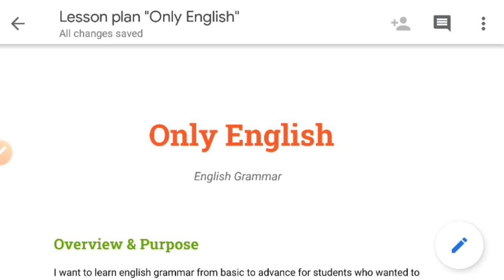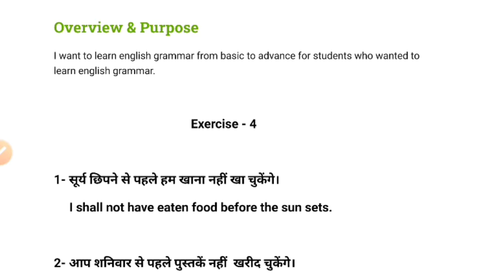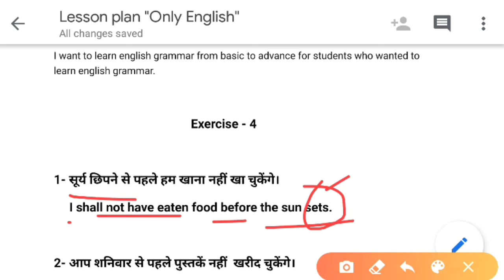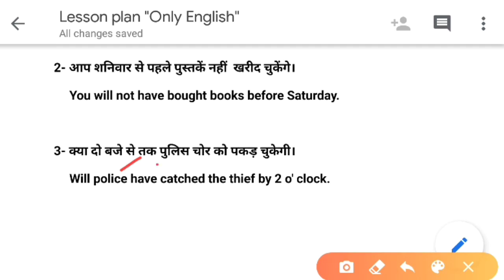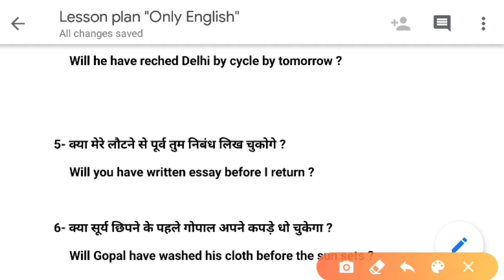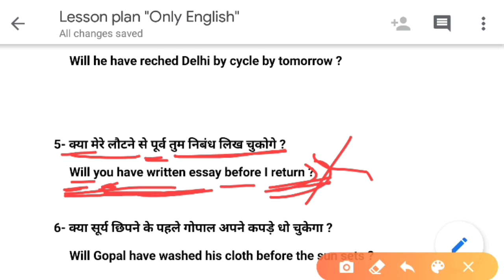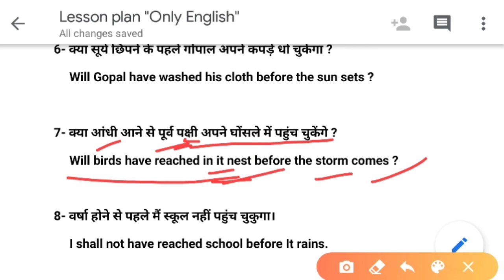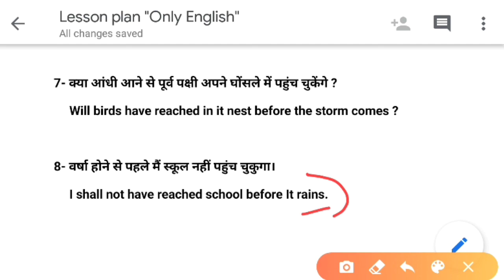Very Important Translations You Must Know These Facts Of English Grammar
grammarfacts

Hello dosto,
                       Apke apne channel "Only English" pe apka  bahut bahut swagat hai maine ye channel english ko basic se advance level tak cover karne ke liye banaya hai, agar apko grammar bilkul basic se sekhna hai to aap "Only English" YouTube channel ko SUBSCRIBE kar sakte hai aur video ko like, share jaroor kariye aur agar apka koi sawal aur doubt hai to aap hame comment kar ke puchh sakte hai.

About video :-
                         Aaj ke is video me maine
grammar ke kuchh important facts ke bare me bataya hai.)

                         ( In this video I have told about
 very Important translations of English Grammar)

Topic covered :-

1- how to learn english
2- how to learn english speaking
3- how to learn english speaking course
4- how to learn english Grammar
5- learn english basic
6- basic english grammar
7- english
8- english from basic
9- english basic to advance
10- english kaise sikhen
11- how to learn english quickly
12- how to learn english at home
13- how to learn english easily
14- how to learn english language
15- how to learn english speaking easily step by step
16- how to learn english speaking at home
17- how to learn english speaking online
18- english kaise sikhe
19- english suru se
20- english grammar in hindi
21- english grammar basics
22- english basic se
23- grammar basic se
24- grammar suru se
25- english grammar kaise sikhen in hindi
26- full english course
27- english full course in hindi
28- english full course video
29- english grammar
30- basic english grammar rules
31- english for beginners
32- full course learn english speaking
33- basic english grammar
34- english grammar courses
35- grammar from starting
36- important translations of English Grammar
37- important facts of tenses